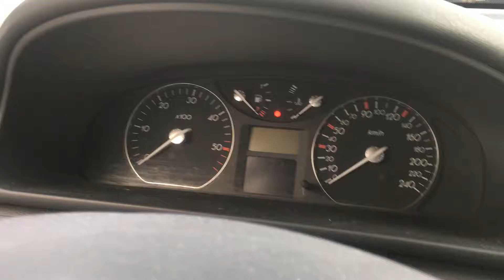S 2914 ДВС (Двигатель) Renault Laguna-2 2.2DCI G9T703